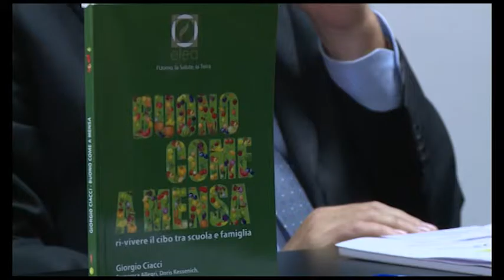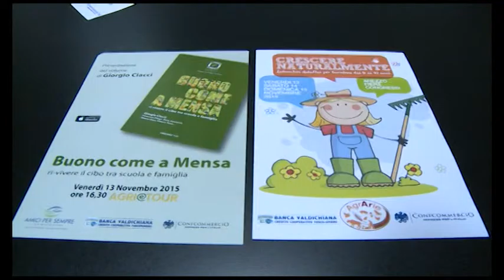"Crescere naturalmente". Banca Valdichiana e Confcommercio insieme per parlare di alimentazione sana